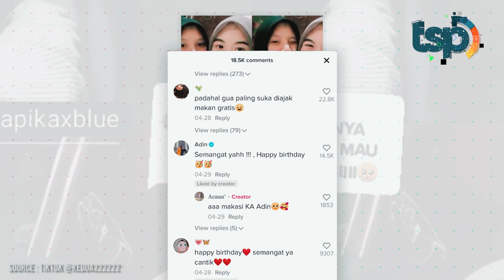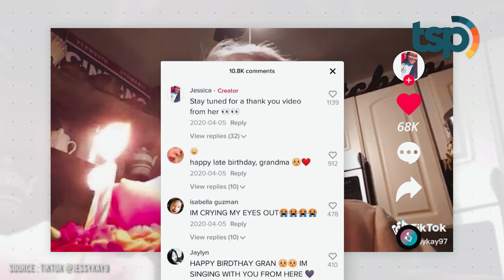Rayakan Ulang Tahun Sendirian, Wanita Ini Mendapat Respon Mengejutkan dari Orang di Sekelilingnya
Buat sebagian orang, momen merayakan ulang tahun mungkin salah satu momen berharga dalam hidupnya yah. Berkumpul dengan keluarga, meniup lilin, dan memanjatkan doa terdengar sangat menyenangkan. Namun, gak semua perayaan itu berjalan sesuai yang diharapkan loh. Seperti halnya momen ulang tahun dari seorang wanita berkacamata yang berada di sebuah restoran ini, Guys. Ia awalnya tampak menelpon seseorang yang mungkin adalah Kerabatnya. Namun setelah telepon ditutup,wanita ini tampak sedih dan malah membuka masker serta penutup kue yang berada di atas mejanya.